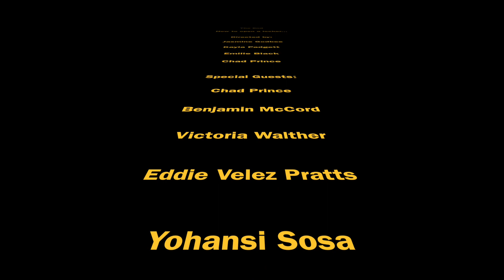Midland Valley High School "How to Open a Locker"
Kayla Padgett
Emilie Black